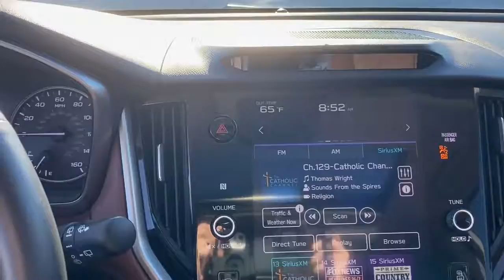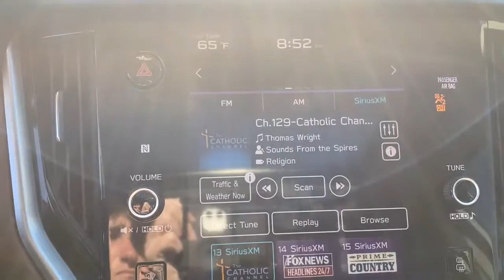2020 Subaru Outback West Palm Beach, Jupiter, Palm Beach Gardens, Wellington, Boyton Beach JN004478A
Crystal White Pearl Used 2020 Subaru Outback available in West Palm Beach, California at Audi of West Palm Beach. Servicing the West Palm Beach, Jupiter, Palm Beach, Gardens, Wellington & Boyton Beach, FL area.
2020 Subaru Outback Touring XT - Stock#: JN004478AA - VIN#: 4S4BTGPD3L3124733

CARFAX One-Owner. Recent Arrival! Audi West Palm Beach is proud to offer this Beautiful 2020 Subaru Outback. This Touring XT Outback is beautifully finished in Crystal White Pearl and complimented by brown Leather. This vehicle comes well equipped with .brbrbrAwards:br  * 2020 KBB.com 10 Favorite New-for-2020 CarsbrAt Audi West Palm Beach, We promise to provide you a tailor made luxury automotive experience not found anywhere. Audi West Palm has been serving South Florida and beyond for more than 20 years as an authorized Audi location based in West Palm Beach, FL. Our professional, highly-trained staff values your time, and is committed to ensuring you find the most suitable new or used luxury vehicle for your lifestyle. * All pricing and details are believed to be accurate, but we do not warrant or guarantee such accuracy. The prices shown above may vary from region to region, as will incentives and are subject to change without notice. Prices and payments do not include tax, tags, finance charges, doc charges, emission testing charges or other fees required by law, vehicle sellers or organizations. While every effort has been made to ensure display of accurate data, the vehicle listings within this website may not reflect all accurate vehicle items. Accessories and color may vary. All inventory listed is subject to prior sale. The vehicle photo displayed may be an example only. Vehicle photos may not match exact vehicles. Please confirm vehicle price with dealership. See dealer for details. Vehicle pricing subject to change based on inventory supply and market pricing.